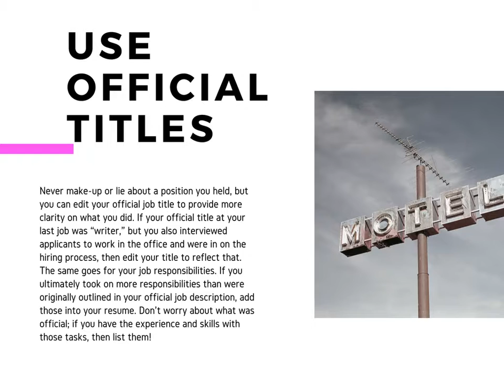What You Can Fudge On Your Resume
Today, the resume acts as your golden ticket to any job. Here are four ways you can optimize your resume to showcase your best skills.